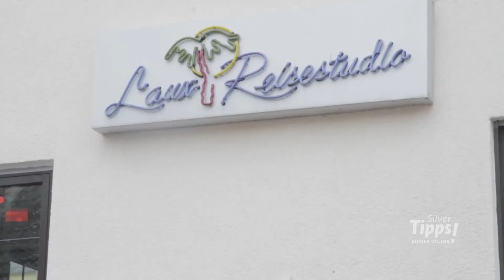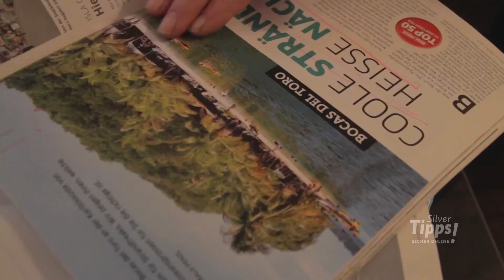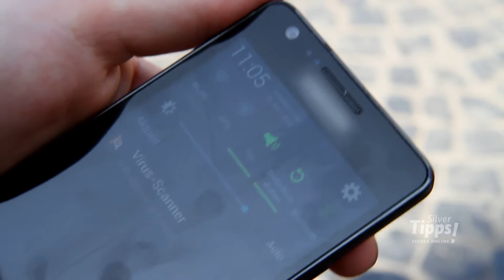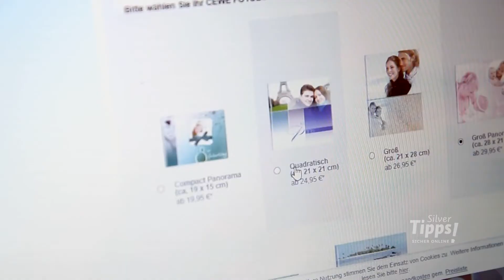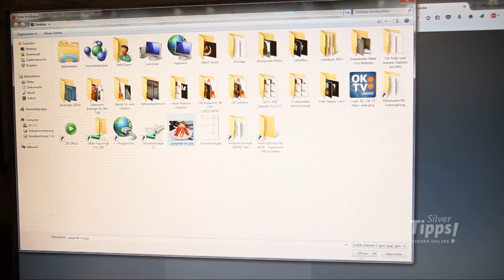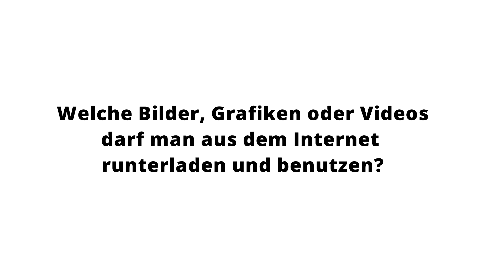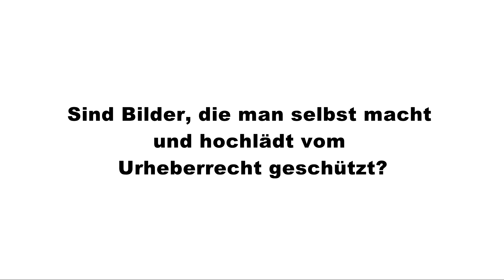Silver Tipps - Verbrauchermagazin (Folge 4)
Sie gehören zu der Generation SilverSurfer und wollen sich trotzdem mit der aktuellen Technik auseinandersetzen? Dann sind Sie bei uns genau richtig!
Mit mehreren Folgen wollen wir Sie startklar für die digitale Welt machen.
In dieser Folge erfahren Sie alles rund um:
- Urlaubssuche im Internet
- Datenübertragung
- Urheberrecht